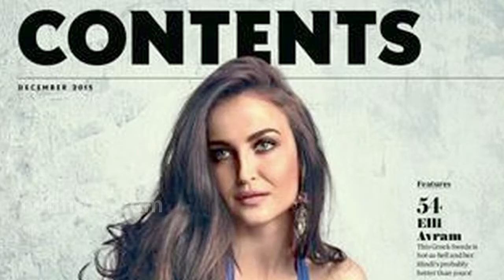Sweden’s Hottest Import Elli Avram Maxim Magazine l Hot Photoshoot !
COG2hCQV79o